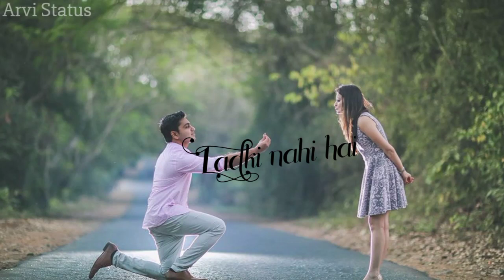Ladki nahi hai wo jadu hai status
Hey guys welcome to my discription box. 😊
And enjoy the new videos.  And if you have any suggestions then please drop a comment in comment box , I'll  surely make videos on your suggestions .😊

NOTICE: These all things are copyrighted. All right to above music labal &  no copyrights infringement intended.
Viral status love song
New song status
cutelove
whatsaapstatus
shortvideo
cutelovestatus
facebookstatus
lovestatus
instagramstatus